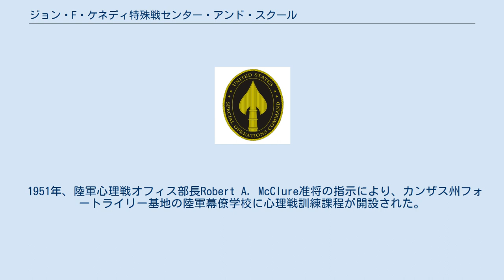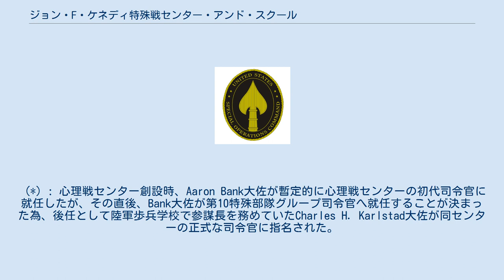ジョン・F・ケネディ特殊戦センター・アンド・スクール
ジョン・F・ケネディ特殊戦センター・アンド・スクール（ジョン・エフ・ケネディとくしゅせんセンター・アンド・スクール、John F. Kennedy Special Warfare Center and School : USAJFKSWCS）は、アメリカ陸軍特殊作戦コマンドに属する組織。
現在は最先端特殊作戦センター（Special Operations Center of Excellence : SOCoE）とも呼ばれている。
司令官は陸軍少将。
 1951年、陸軍心理戦オフィス部長Robert A. McClure准将の指示により、カンザス州フォートライリー基地の陸軍幕僚学校に心理戦訓練課程が開設された。
同基地には宣撫活動や心理作戦を担当する第1ラジオ放送広告グループも駐屯しており、この部隊が後にノースカロライナ州フォートブラッグ基地へ移転し、心理戦センターの基幹となった。
 (*) : 心理戦センター創設時、Aaron Bank大佐が暫定的に心理戦センターの初代司令官に就任したが、その直後、Bank大佐が第10特殊部隊グループ司令官へ就任することが決まった為、後任として陸軍歩兵学校で参謀長を務めていたCharles H. Karlstad大佐が同センターの正式な司令官に指名された。